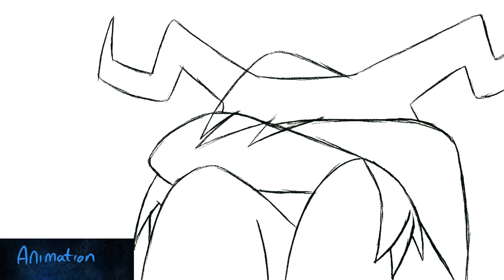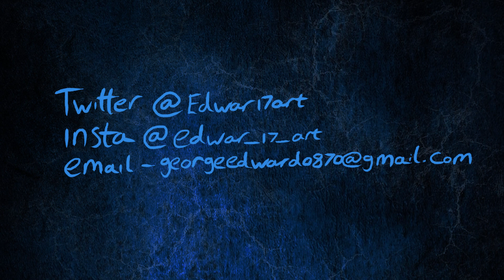George Edwards 2020 Showreel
An updated show reel for 2020 show casing the work i've done over the years that i'm proud of.